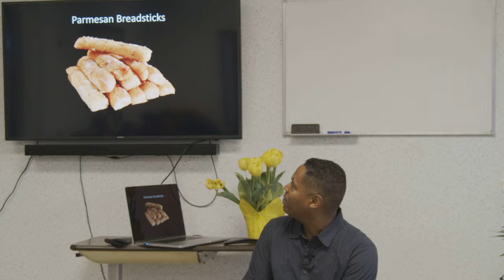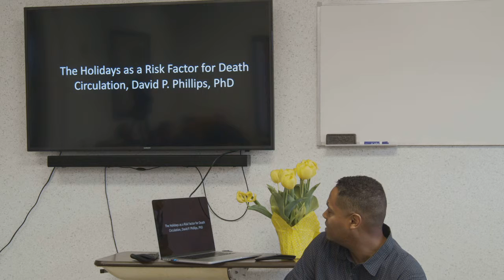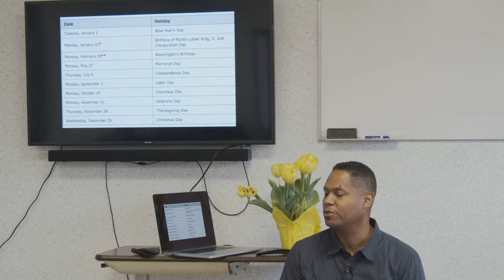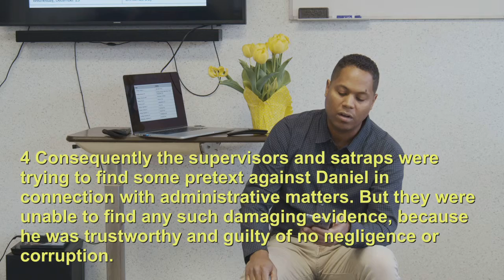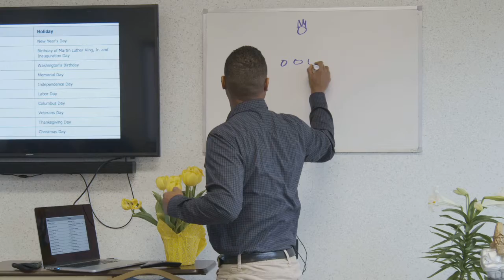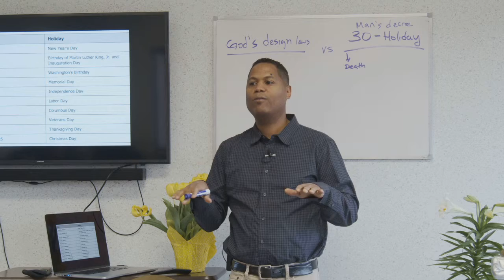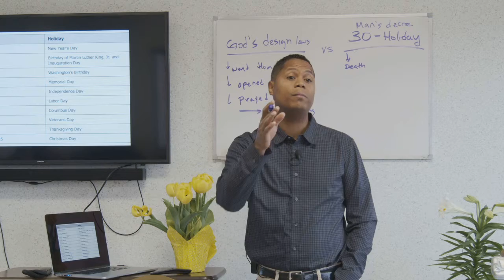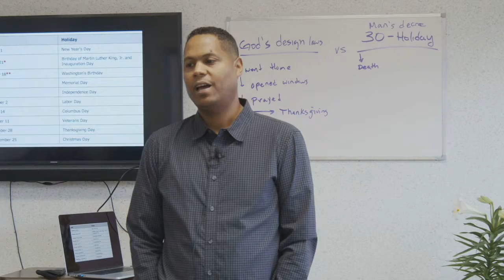Daniel Ch. 6 - Ramon Irizarry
Health is the gracious gift of God and is preserved best by choosing the most healthful lifestyle possible, empowered by the grace of God. Disease is never an accident, but mostly a result of the lifestyle we choose. This is why we developed this intense 14-day program to help you pause, prevent disease, as well as restore your health.

We believe that there are many ways of practicing the healing art, but there is only one way that Heaven approves. God's remedies are the simple agencies of nature that will not tax or debilitate the system through their powerful properties. These are some of the therapies we use:

1. Nutrition: We believe that when the body is nourished with simple food, the body has the capability to rejuvenate your body and avoid diseases. Food should be simple but prepared in an appetizing manner.

2. Exercise: Exercise allows the body and mind to strengthen and energize. It gives the blood the ability to expel the impurities and vitalize the whole body.

3. Water: Water balances "nature." It balances the functions of the body inside. Further, it invigorates and cleanses outside. We believe that the proper and effective use of water both inside and outside restores the healthy balance of your entire being.

4. Sunshine: The Sun is not only bring warmth and light to the earth, but proper sunshine has also an energizing effect on the body’s functions and helps with the body’s processes, calming the nerves and allowing for sound sleep.

5. Temperance (Balanced Life): “But I discipline my body and keep it under control, lest after preaching to others I myself should be disqualified.”
1 Corinthians 9:27.

6. Rest: “Come to me, all you who are weary and burdened, and I will give you rest. Take my yoke upon you and learn from me, for I am gentle and humble in heart, and you will find rest for your souls. For my yoke is easy and my burden is light.” Mat 11: 28-30.

7. Air: We believe that in order to have good blood, we must breathe well. Pure air filled the lungs with oxygen and purifies the blood. A good respiration soothes the servers, stimulates good digestion, and induces sound and refreshing sleep.

8. Trust in God: “But blessed is the one who trusts in the Lord, whose confidence is in him. They will be like a tree planted by the water that sends out its roots by the stream. It does not fear when heat comes; its leaves are always green. It has no worries in a year of drought
and never fails to bear fruit.” - Jeremiah 17:7-8.

Lifeline Wellness Center has taught and influenced thousands of people all over the world on how to get to the root of their health issues instead of addressing individual symptoms. It has also empowered them to live according to God’s purposes and to become agents of change in their circle of influence

Lifeline Wellness Center
407 North Hebard St
Knoxville, IL 61448